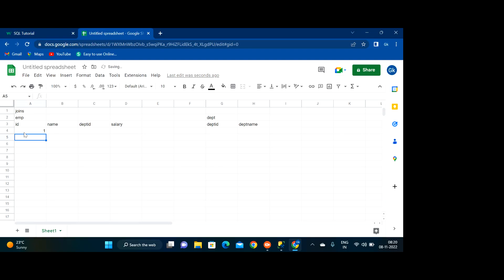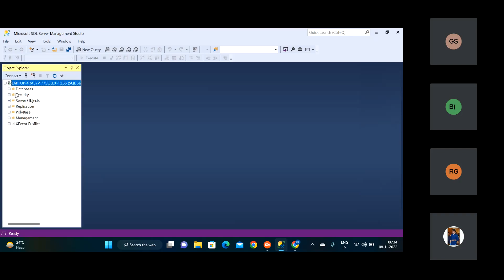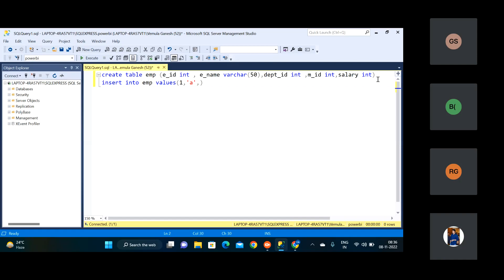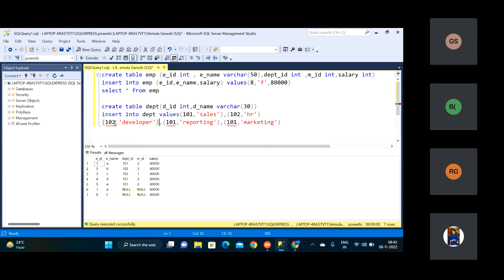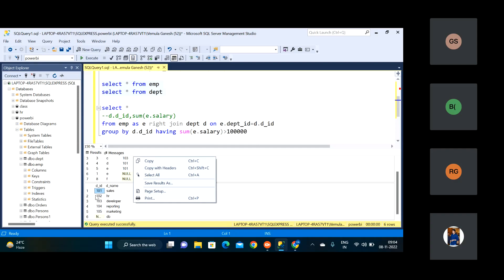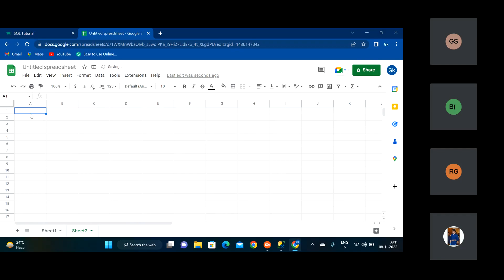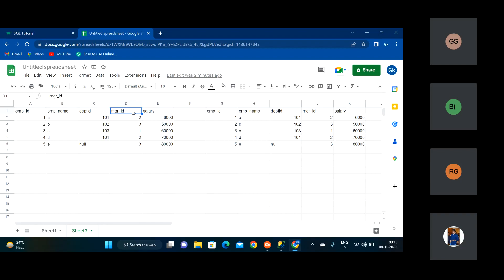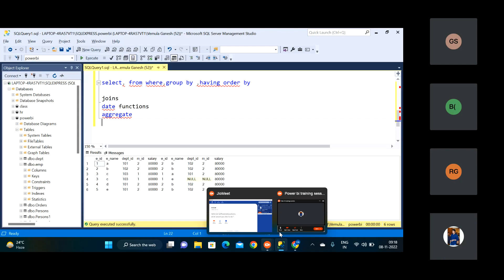sql server class-07 joins in sql server